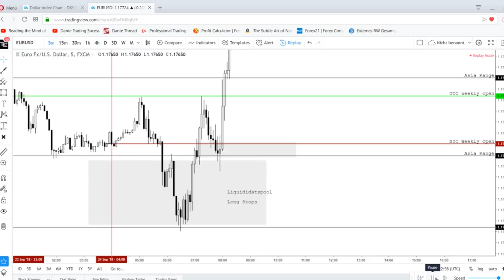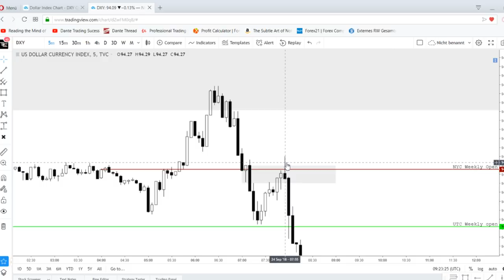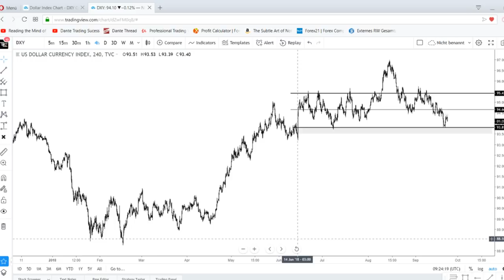EUR/USD Trade Beispiel - Forex Price Action Trading Deutsch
Euro / Dollar Trade Beispiel aus dem Forex Markt.